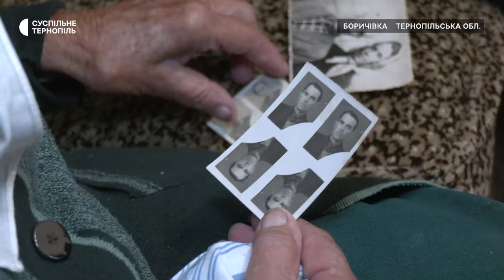Пережила депортацію: історія 100-річної Парасковії Воробель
Цьогоріч довгожителька села Боричівка відсвяткувала своє 100-річчя. У 1945 році її родину депортували із села Теплиці, нині це територія Польщі. Її сестру вбили, а батька забрали до в’язниці. Зараз жінка проживає разом із донькою та її чоловіком на Тернопільщині. Про те, що вона пережила, та як її життя склалось після депортації знає Наталія Бончук.